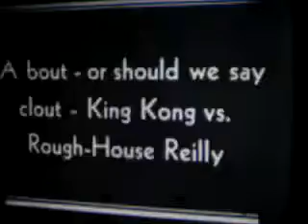Tarzans of the Mat wrestling. Joe Savoldi. Dean Jim Londos. Jim Browning Kashey.